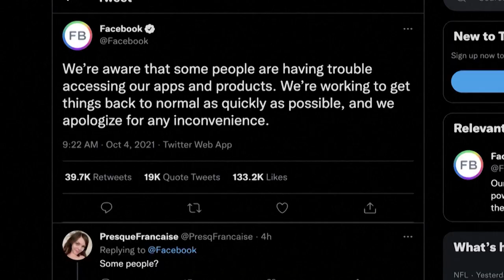মেটার বিরুদ্ধে মামলা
কপিরাইট আইন লঙ্ঘনের অভিযোগে জনপ্রিয় স্ট্যান্ডআপ কমেডিয়ান ও অভিনেত্রী সারাহ সিলভারম্যানসহ তিন ব্যক্তি মেটা ও ওপেনএআই’র বিরুদ্ধে মামলা করেছেন।